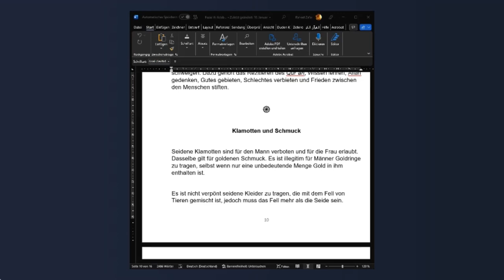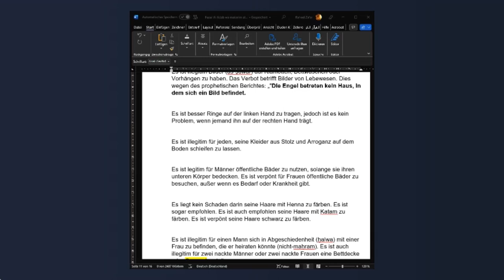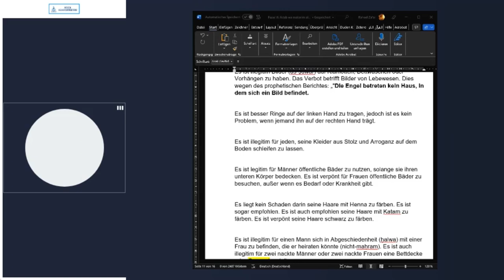Besuchen von öffentlichen Bädern (Hammamat) - Abu Saliha